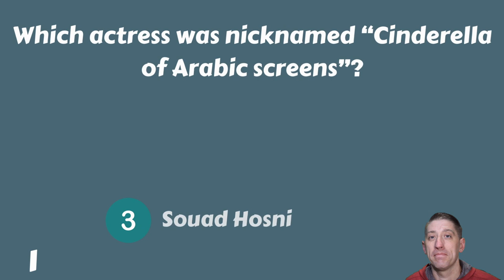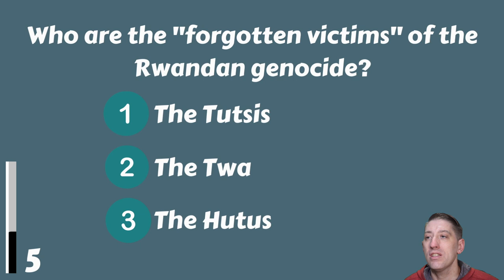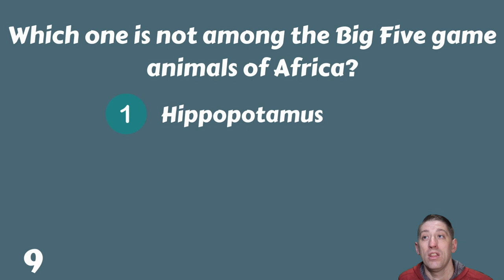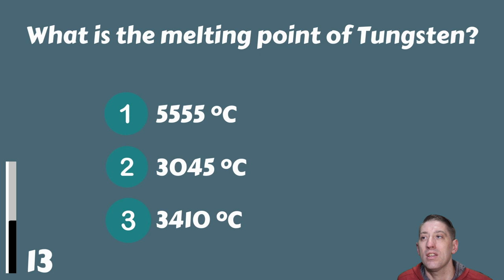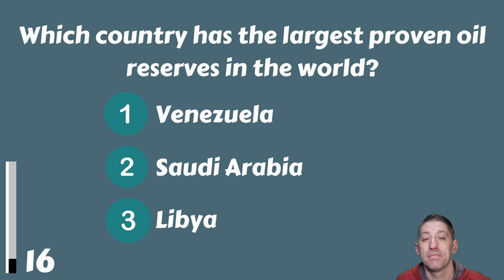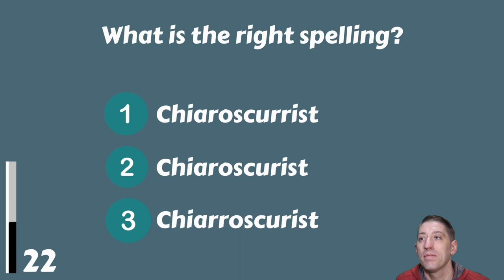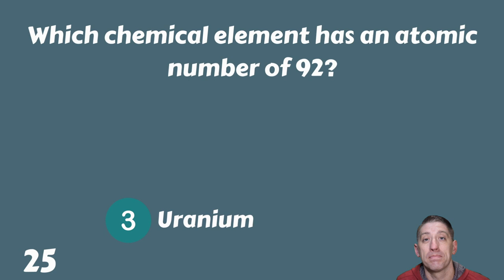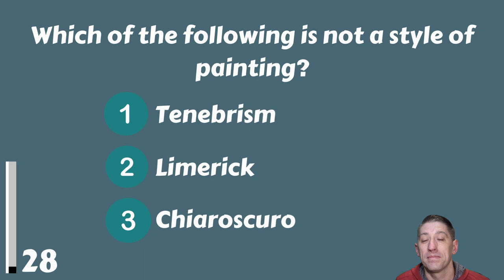This Quiz Is Difficult For Most People To Pass. Can You Score 25/30?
Can you score 25/30 on this general knowledge quiz? If not, don't worry, you're not alone. Most people struggle to achieve a score like that. But don't let that stop you from trying. With a little effort, you can improve your score significantly.

In this quiz, you'll be asked questions about a variety of topics. From history to current events to science, this quiz is a challenge for most people. But if you can pass it, you'll be doing well. So give it a try and see if you can get a high score!